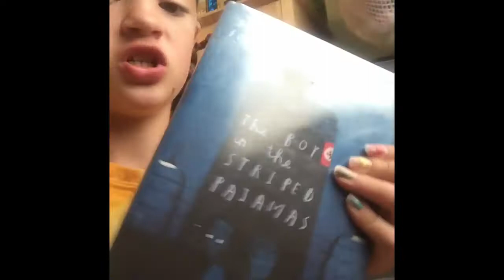I COULD HAVE DIED😱😱😱///Vlog